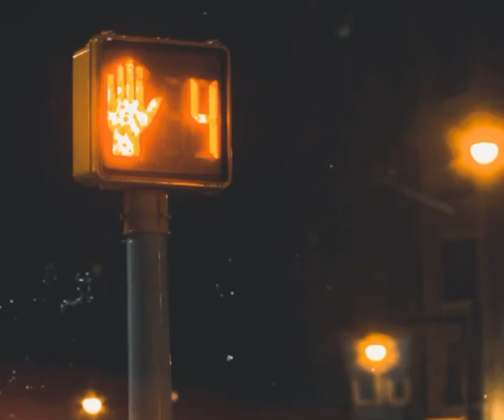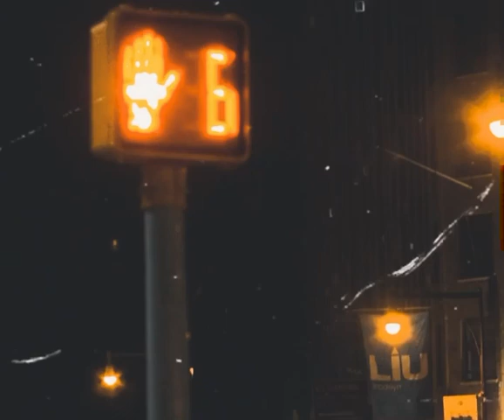Rutland Rebels - Rebel Soldiers(Visualizer)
Once Again…. SVB Presents…. “Nervous Thursdays”

“Rebel Soldiers”  by Rutland Rebels (@f700 , @melo_alpha_omega , @brut9oz ) 🫡🔥🔥🔥💯💪🏾💙 Produced by Me… Available on All Major Streaming Platforms.